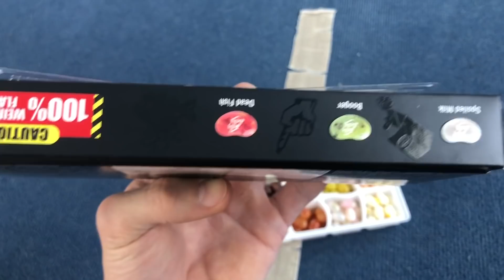Наша Гимнастика 2020! Новогодняя эстафета для ребят 🎅🏻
Вот и подошёл к концу 2020 год, о том какой он был говорить уже не буду ! Надеюсь , что следующий год будет более соревновательным и плодотворным для нас ! Не смотря на это мы многому научились и стали ещё сильнее!

Хочется сказать Спасибо моим ребятам за работу которую они проделывают каждый день . Спасибо моей семье за то что поддерживают меня во всем и помогают . Спасибо вам мои дорогие зрители , вы вносите огромный вклад в наше дело, ваши просмотры , Лайки и комментарии мотивируют меня снимать ещё больше видео , а ваши донаты мотивируют ребят выкладываться по полной ради призов .

Наталья Уфимцева новогодние подарки , только ваша заслуга - Спасибо !

Огромное всем СПАСИБО ! Дальше больше !  С Новым Годом